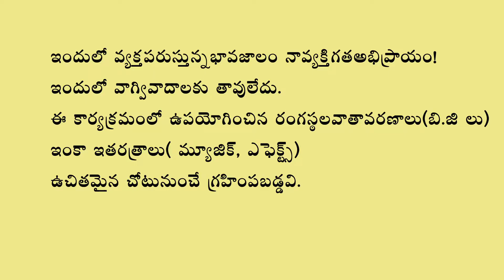drama and movie la lo Continuty jump ante yemiti, jurk ante yemiti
Continuty jump, jurk explaine